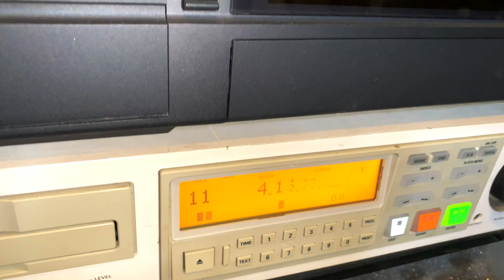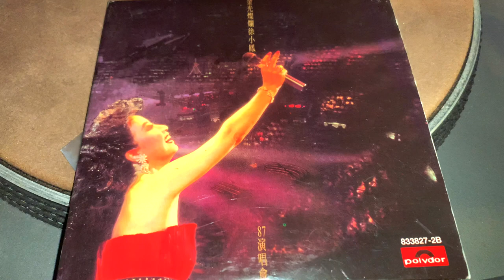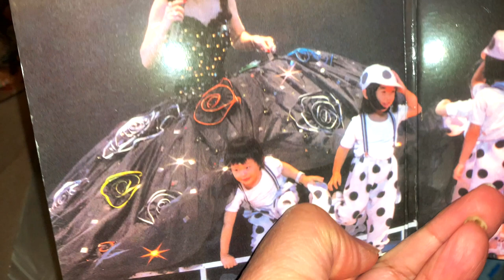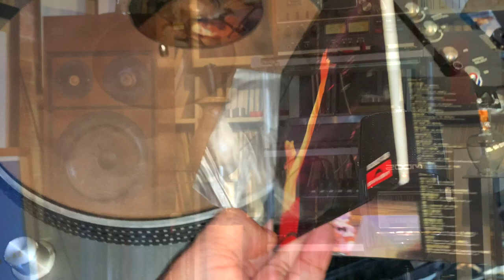Paula Tsui + AR10pi+QSC RMX850